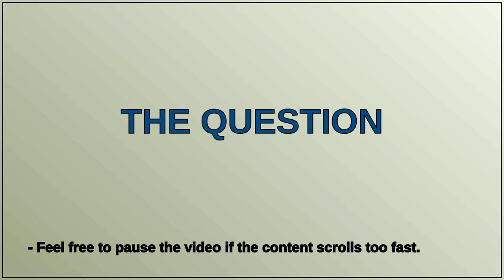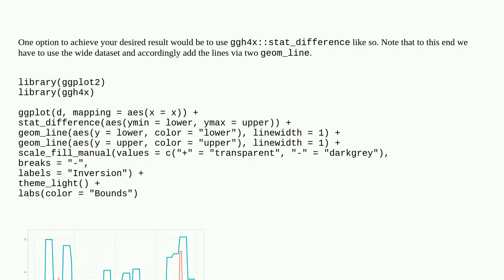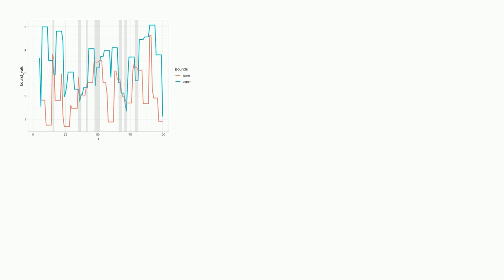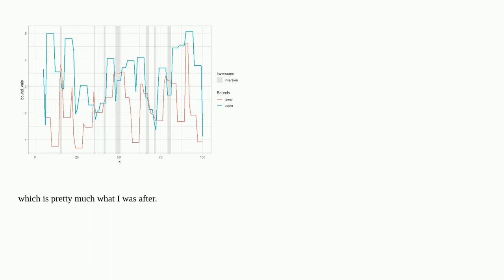Shading regions of a plot based on whether a condition is satisfied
A special thanks goes out to the community

  r ggplot2